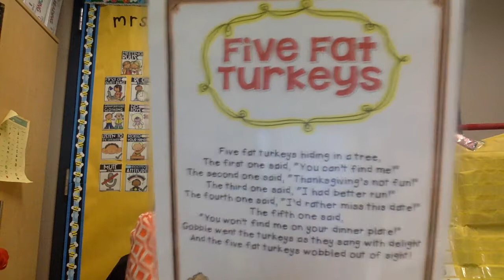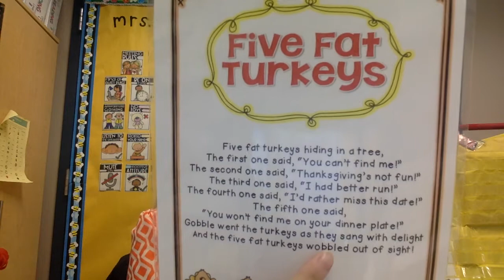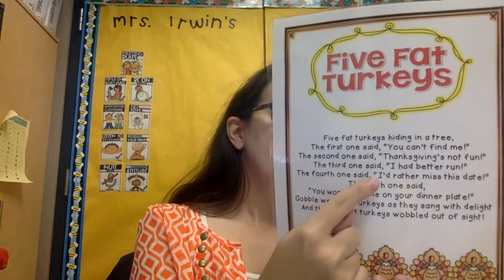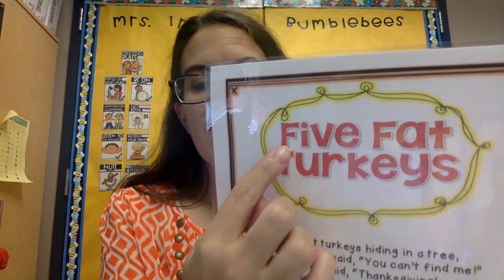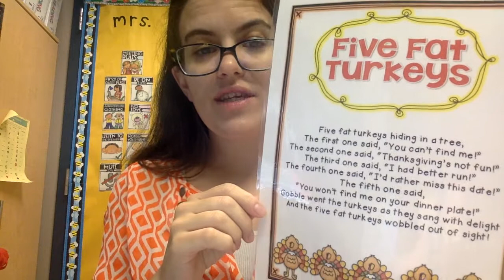Five Fat Turkeys Day 3